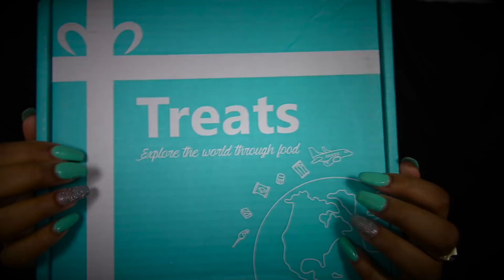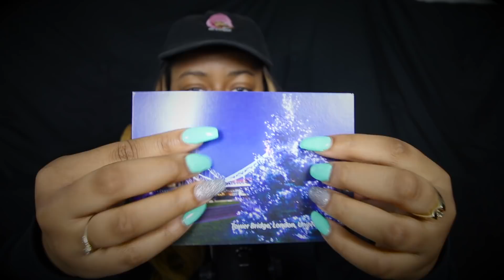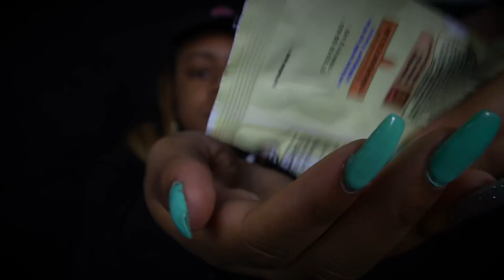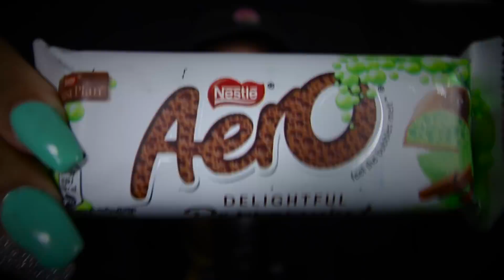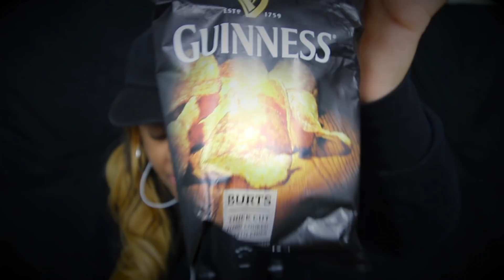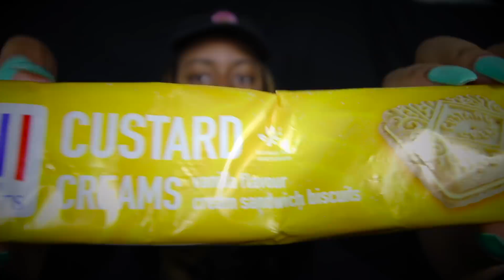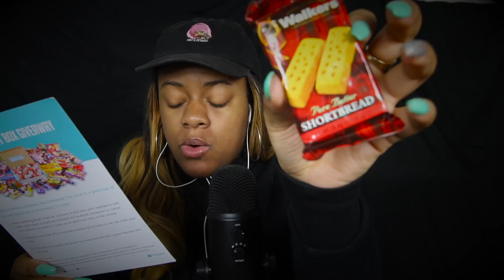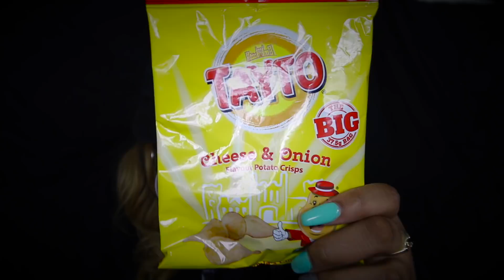ASMR Unboxing & Tasting UK Snacks (Crunching, Eating, Mouth Sounds)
Hello lovelies, I am so happy to be collaborating with Treats! I loved these tasty treats!

I love you very much and my goal is to make you relax. Oh? What am I doing? Just giving you a lovely brain massage!